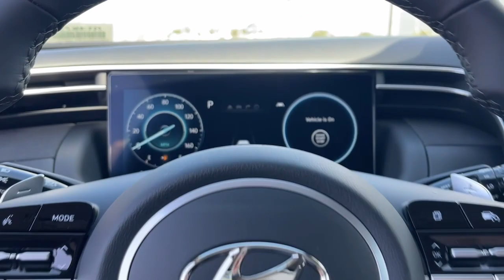2024 Hyundai Tucson_Hybrid Riverside, Temecula, Loma Linda, Orange County, Corona, CA H13577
White Pearl New 2024 Hyundai Tucson_Hybrid SEL Convenience available in Corona, California at Cardinale Way Hyundai Corona. Servicing the Riverside, Temecula, Loma Linda, Orange County, CA area.

I4.brbrWhite Pearl 2024 Hyundai Tucson Hybrid SEL Convenience AWD 6-Speed Automatic I4brbrPlus government fees and taxes any finance charges any dealer document processing charge any electronic filing charge and any emission testing charge. The Manufacturers Suggested Retail Price excludes any optional dealer installed equipment. Factory incentives are subject to change and may depend on location of buyers residence and lease or financing terms. Please contact dealer for final price. Recent Arrival! 37/36 City/Highway MPGbr$1500 off MSRP!brbrExperience the Cardinale Way difference. We develop outstanding relationships where everybody wins. All prices are plus dealer installed Protection Package for $1785.00. Proudly serving Inland Empire Corona Riverside Ontario San Bernardino Orange County Yorba Linda Chino Hills 92882. Price does not include sales tax license fees $85 Doc and any other government fees.  Dealer installed accessories extra.  Price includes: $1500 - Retail Bonus Cash. Exp. 04/01/2024